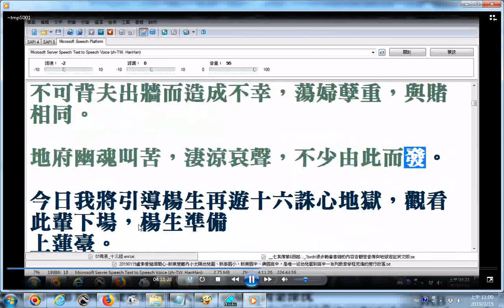婦女宜愛惜名譽防失身更戒紅杏出牆討客兄跟人跑 蕩婦孽種與賭相同